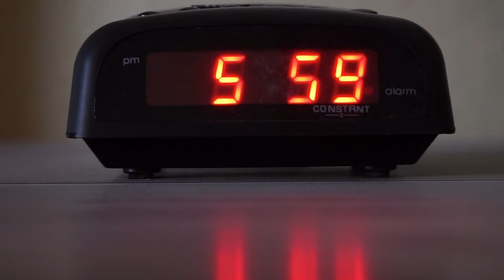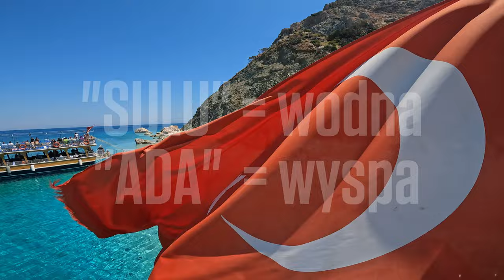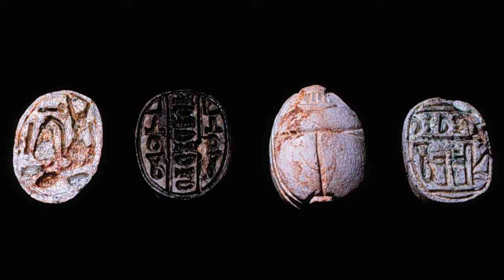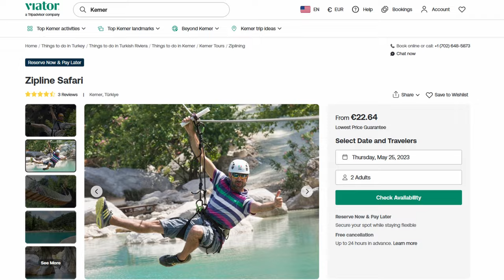Turcja KEMER 2023 🇹🇷 Suluada, czyli Tureckie Malediwy | Kanion Goynuk | Nurkowanie | 4k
Zapraszam do Turcji i miejscowości Kemer, gdzie pokażemy najlepsze atrakcje tego regionu! W ciągu 3 dni zabiorę Was na Tureckie Malediwy (czyli rajską Suluadę), odwiedzimy niesamowity kanion Goynuk z nieziemsko turkusową wodą, zanurkujemy w wodach morza śródziemnego i pokażę Wam miasteczko Kemer i jego okolice zarówno z mojej perspektywy, jak i oczami mojego drona…

Kemer to zaledwie godzina drogi od Antalyi, a miejsca, które odwiedziliśmy były jedyne w swoim rodzaju! Zdecydowanie warto poświęcić 2-3 dni na eksplorację tego regionu i przenieść się z zatłoczonego serca Antalyi do spokojniejszego Kemer, który stanowi idealną bazę wypadową do lokalnych wojaży…

Punkty podróży:
0:00 Intro
0:30 Rejs na Suluadę (Tureckie Malediwy)
2:30 American Beach
5:07 Diving Kemer - dwa poranne nurkowania
6:12 Yoruk Park oraz Marina i promenada w Kemer
8:06 Kanion Goynuk
11:35 Olympos Beach
12:58 Outro

Przygotujcie się na pełną emocji i niezapomnianą podróż!

KAMERA:  GoPro Hero Black 10
DRON: DJI Mini 3
Jeśli masz jakiekolwiek pytania, śmiało pytaj w komentarzach.
Z przyjemnością odpowiem!❤️